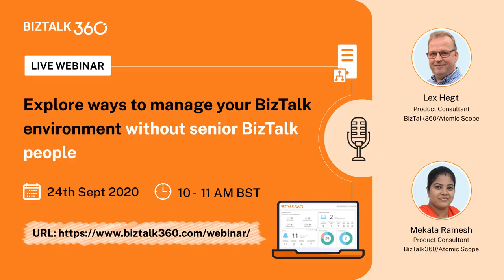Upcoming Webinar - Explore ways to manage your BizTalk environment without senior BizTalk people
You can now manage your day-to-day complex operations involving BizTalk Server without the help of any senior BizTalk resources! Know-how by registering for this upcoming FREE webinar to take place on 24th September at 10 AM BST.